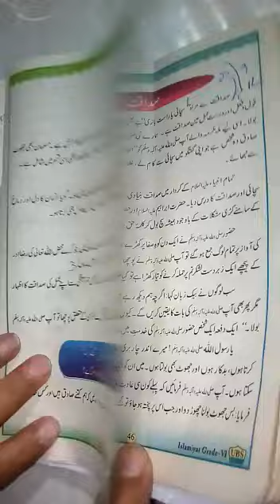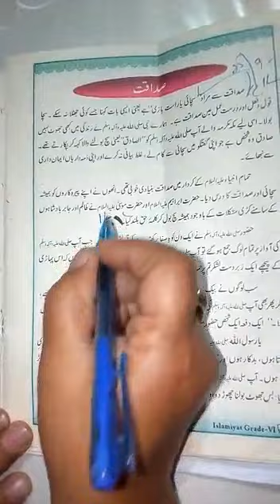Islamiyat Class 6th 2nd Term Lecture#7 8-12-2020